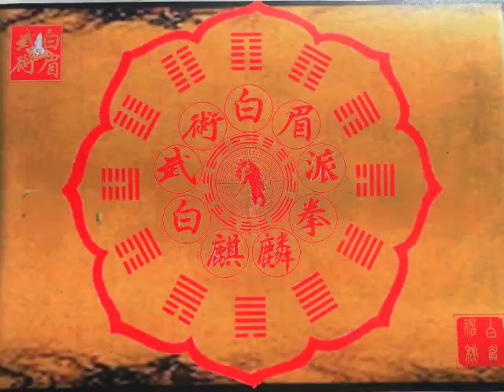The 7 palms of the Naga / les 7 mains des divinités d'eau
The 7 palms of the Naga - Meypayat - Indian Martial Art

Dans le monde des arts martiaux Indiens, Akhara, à l’origine, signifie lieu de lutte, et dans ce contexte, donne l’image du combat mené par tout pratiquant à la recherche de la vérité ou de son chemin intérieur.
L’entraînement traditionnel se pratique dans l’Akhara, une sorte de fosse carré ou ronde remplie de terre de couleurs différentes selon les régions (jaune ou grise à Varanasi et rouge à Kolhapur). Vêtus de saris bien ajustés, les lutteuses Chhetrie (Kshatryas) s’entraînent dans cet espace rempli d’argile souvent mélangée avec du sel, du citron et du ghee (beurre clarifié).
Il y a des siècles, à l'instar de Siddhârta , prince héritier des Shakya né au Népal à Lumbini, élevé en guerrier ; toute femme de guerrier se devait d'étudier avec sa famille et servante les arts martiaux ancestraux indiens. L'existence de cet art martial apparaît dans les traditions pré-védiques et védiques. Ce système d'art de défense et de combat est enseigné et transmit dans la caste des guerriers, connus sous le nom de kshatriya.

Siddharta Gautama, fondateur du bouddhisme, développa ses propres formes d'exercices pour garder le corps et l'esprit en éveil.
Dans sa recherche et son expérimentation ces mouvements entreprennent, une série d'exercices mains ouvertes dites des paumes de Nagas. Les pratiquantes reproduisent ces mouvement pour développer les aspects et les qualités des Nagas : agilité, fluidité et précision. Ces précieux guerriers, protecteurs du bouddha et gardiens de ses enseignements inspirent les pratiquantes sur le chemin spirituel du Kchatryas.